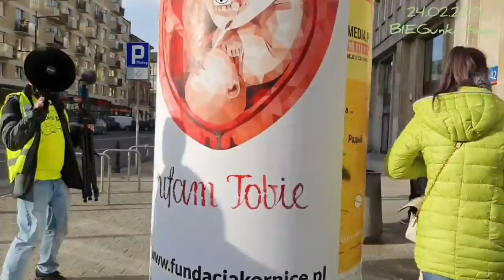Spacer ulicami Warszawy... policja obserwuje! Zabawa... / Dziękuję wszystkim i pozdrawiam, Moc! 🎅💪🍀💚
Tu zapraszam do kontaktu:
I: stachujony
I: ketofaza
Korona! 👑🤴
Ciapek :)